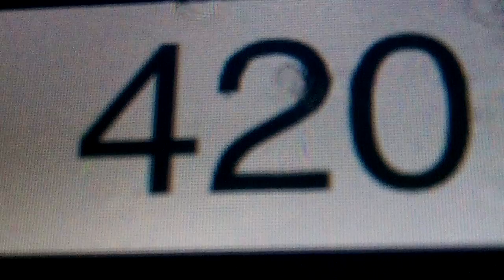Martian Express Challenge - 4/20/2012 Pt. I